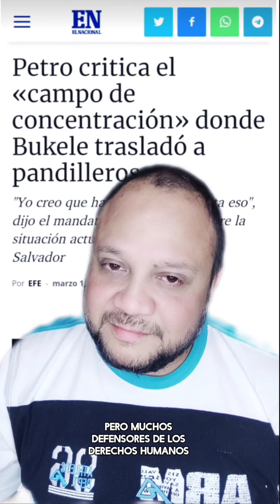Petro critica el «campo de concentración» donde Bukele trasladó a pandilleros